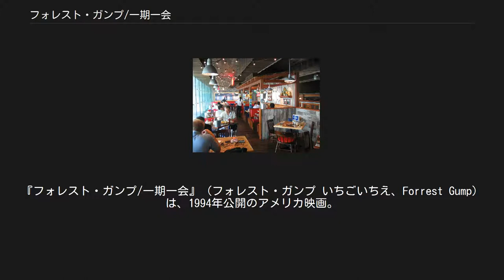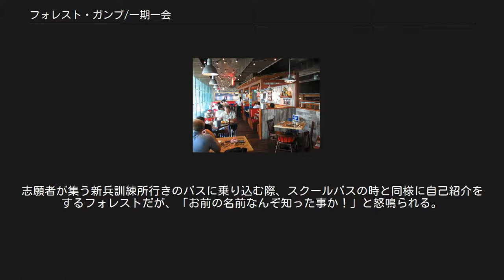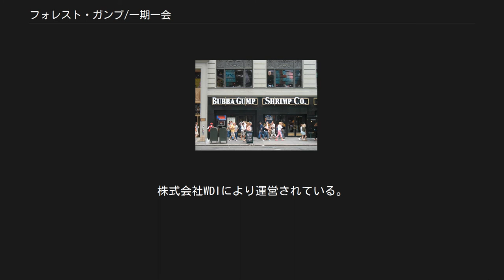フォレスト・ガンプ/一期一会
『フォレスト・ガンプ/一期一会』（フォレスト・ガンプ いちごいちえ、Forrest Gump）は、1994年公開のアメリカ映画。
日本公開は1995年で、配給収入38億円のヒット作品。
 タイトルの「フォレスト・ガンプ」は主人公の名前。
「フォレスト」は白人至上主義団体であるクー・クラックス・クランの結成者として知られるネイサン・ベドフォード・フォレストから。
「ガンプ」("gump") はアラバマ州の方言で、「うすのろ」「間抜け」「愚か者」を意味する。
 キャッチコピーは、劇中にセリフとしても登場する「人生はチョコレートの箱、開けてみるまで分からない（Life is like a box of chocolates. You never know what you're gonna get.）」。
このセリフは、『アメリカ映画の名セリフベスト100』において第40位となっている。
 1985年にウィンストン・グルームが発表した小説『フォレスト・ガンプ』をエリック・ロスが脚色して製作された映画。
監督はロバート・ゼメキス、主演はトム・ハンクス。
 人より知能指数は劣るが、純真な心と周囲の人々の協力を受けて数々の成功を収めていく"うすのろフォレスト"の半生を、アメリカの1950〜80年代の歴史を交えながら描いたヒューマンドラマ。
 第67回アカデミー賞作品賞ならびに第52回ゴールデングローブ賞 ドラマ部門作品賞受賞作品。
 映画は、空中を漂う一本の羽がフォレストの足下に舞い降りるシーンから始まる。
物語は、バス停のベンチに座るフォレストが、バスを待つ人々に話しかけながら過去を回想するという形で進行する。
 幼少期 - 学生時代 アラバマ州グリーンボウに住むフォレスト・ガンプは普通の子供よりも知能指数の低い少年で、背骨が歪んでいるため脚装具を付けないとまともに歩けなかった。
母親はそんな彼を、普通の子供と同じように育てたいと考え、女手一つで公立小学校への入学も勝ち取る（その為に校長に身を任せると想像されるシーンがある）。
入学初日、スクールバスに乗る事となったフォレストは「知らない人の車に乗ってはいけない」という言いつけを思い出して戸惑うが、運転手と互いに自己紹介し合う事で乗り越える。
バスの中では誰もフォレストを隣に座らせなかったが、ただ1人ジェニーという女の子だけは彼のために隣の席を空け、以後2人は自然と仲良くなる。
小学校でいじめの標的にされるフォレストだが、あるとき無我夢中で逃げているうちに走れるようになり、以後彼は脚装具を付けなくても歩けるようになり、むしろ自転車でも追いつけないほどの俊足を発揮し続けた。
ある日、父親に怒鳴られるジェニーを見たフォレストは、その手を握って畑の中を逃げ回る。
翌日、彼女の父親が性的虐待を行っていたことが発覚し、父親は警察に捕まり、ジェニーは親戚へ引き取られた。
 高校生になってもいじめられていたフォレストは、追いかけてくる同級生の車から逃げ切ったが、そのままアメフトの試合中のコート内へ進入してしまう。
しかし、それを見たコーチにその俊足ぶりを見込まれ、アラバマ大学へ入学しフットボールチームに入る。
試合ではいつも好成績を収め、全米代表選手に選ばれるまでになり、ケネディ大統領に面会する機会をも得た。
 軍隊時代 ベトナム戦争が始まった頃、無事に大学を卒業したフォレストは、特にする事も無かったのでスカウトを受け入れアメリカ陸軍に入隊した。
志願者が集う新兵訓練所行きのバスに乗り込む際、スクールバスの時と同様に自己紹介をするフォレストだが、「お前の名前なんぞ知った事か！」と怒鳴られる。
バスの車内ではやはり誰もフォレストを隣に座らせなかったが、今回は同じアラバマ州出身のアフリカ系アメリカ人であるバッバことベンジャミン・ブルーが隣の席を空けた。
彼の家族は代々エビ漁とエビ料理で生計を立てていて、自身も軍隊生活で得た資金でエビ漁師になる事を夢見ている。
意気投合し親友となった2人は、共に訓練に励む。
上官からの命令に対して「はい」と答えるだけでよく、命令された事だけをこなせば良い軍隊の生活はフォレストに向いており、優秀な兵士となる。
訓練後、ベトナムに出...